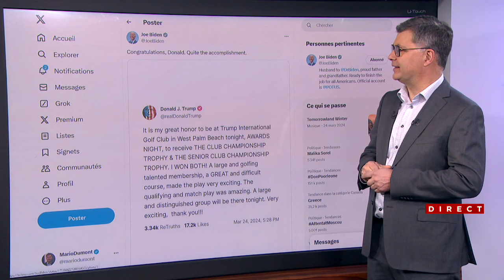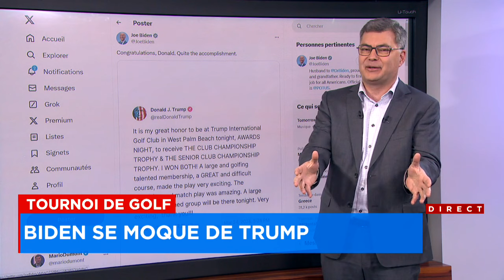Trump remporte deux trophées à son club de golf: «Bravo, Donald», réplique Joe Biden - explications